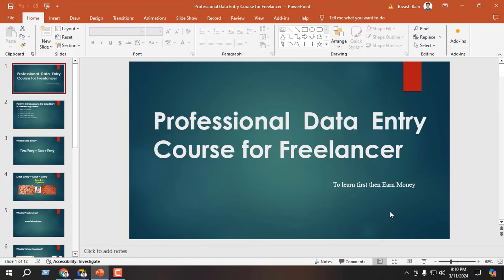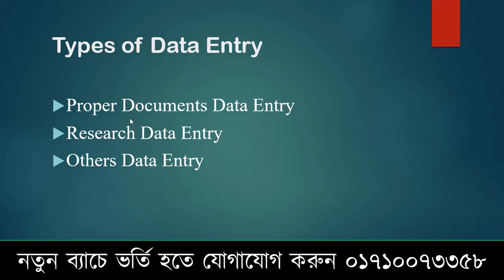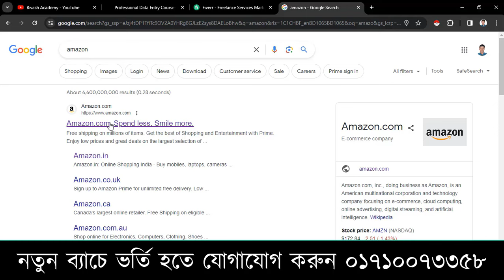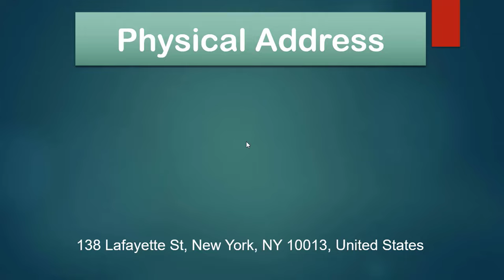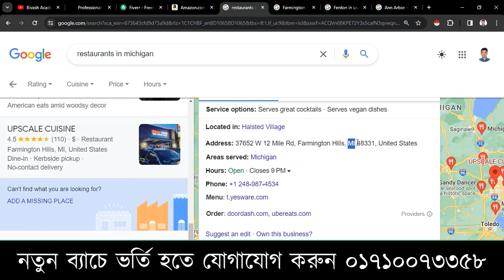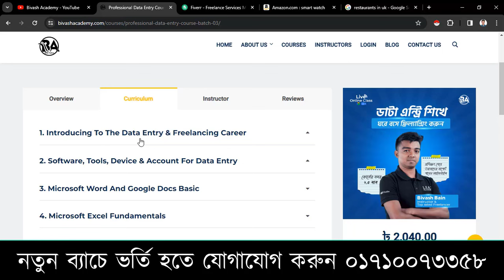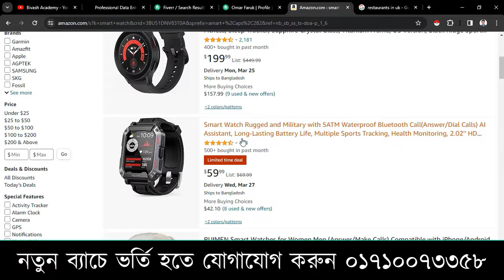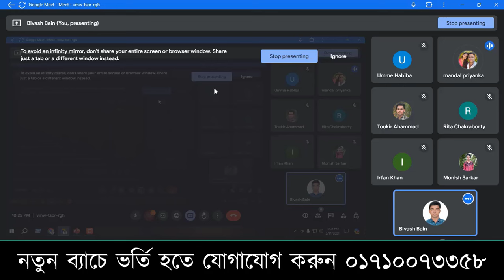Professional Data Entry Course for Freelancers in Bangla ll Data Entry Course ll Bivash Academy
বর্তমান সময়ে জব এবং ফ্রিল্যান্সিং মার্কেটের চাহিদার সাথে তাল মিলিয়ে ডাটা এন্ট্রি শিখে সফলভাবে নিজের ক্যারিয়ার গড়তে চাইলে এই কোর্সটি আপনার জন্য।

This sis first video on my data entry course module. I just explain here
✓ What is Skill?
✓ Freelancing Career in Data Entry
✓ Types of Data Entry Work

And here is another big information that I shared about USA physical address.

Professional Data Entry Course for Freelancers Course Module:
Part 01: Introducing to the Data Entry & Freelancing Career Part 02: Software, Tools, Device & Account for Data Entry
Part 03: Microsoft Word and Google Docs Basic
Part 04: Microsoft Excel and Google Sheet Basic
Section 01: Microsoft Excel Fundamentals
Section 02: Google Sheet Fundamentals
Part 05: PowerPoint and Google Slide Basic
Part 06: File Conversion
Part 07: Email Signature
Part 08: Data Entry from Directory Sites
Part 09: Data Scraping
Part 10: Product Listing
Part 11: Web Research and Data Entry
Part 12: Social Media Research
Part 13: WordPress Data Entry
Part 14: Lead Generation
Part 15: Market Place Costume
Section 01: Fiverr
Section 02: UpWork
Section 03: Professional Portfolio Design